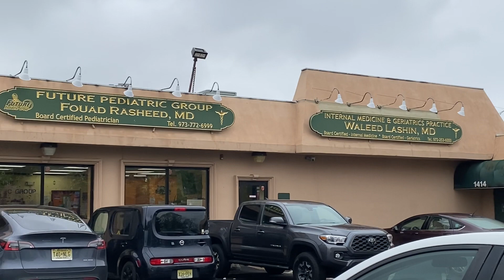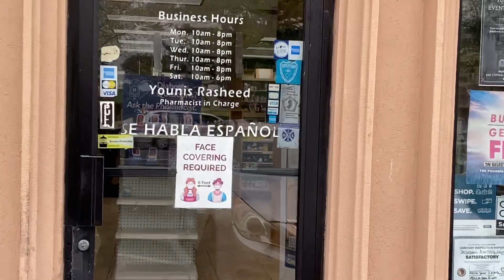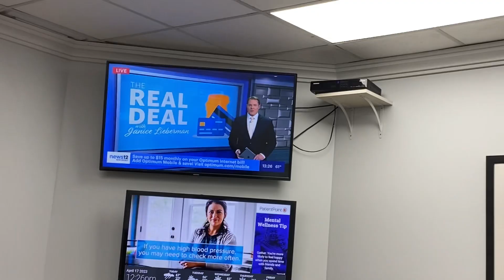Doctor check up my today